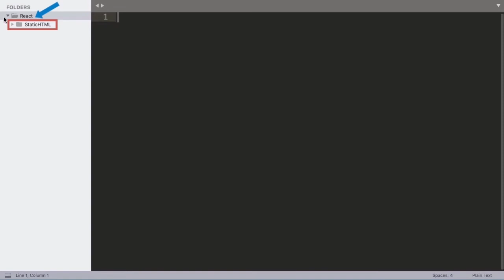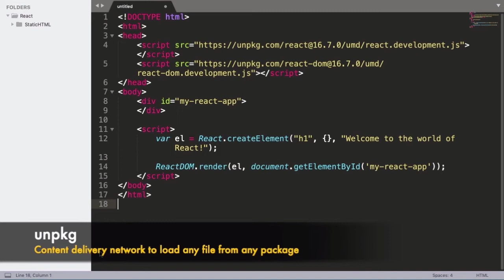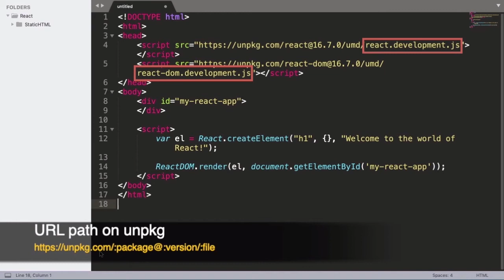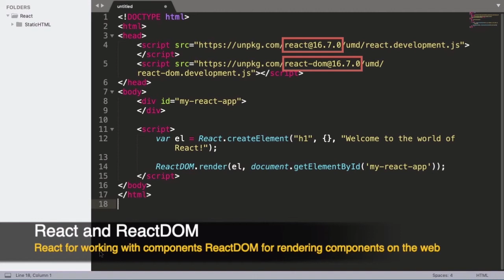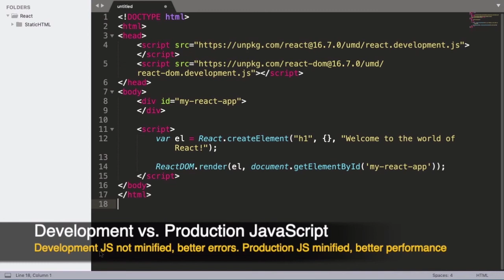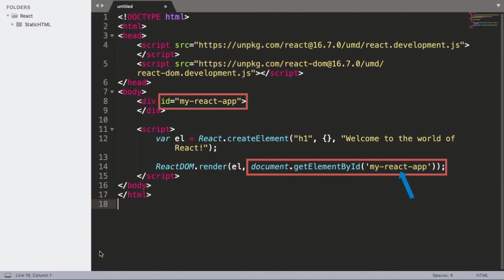PREVIEW Build Apps Using React - Creating a Simple Static HTML Page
Excerpt from a Skillsoft course taught by Software engineer and big data expert, Janani Ravi. Familiarize yourself with the React library for component-driven development and the basic principles involved in creating React applications. Explore the virtual DOM, as well as how to create a simple static HTML page, nest elements, use the Babel compiler, and work with JSX.

About Skillsoft